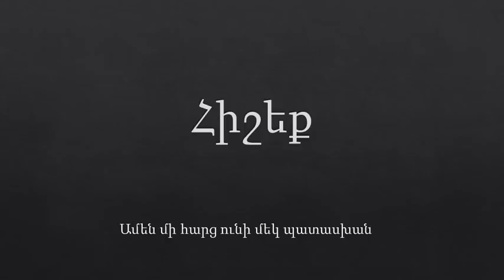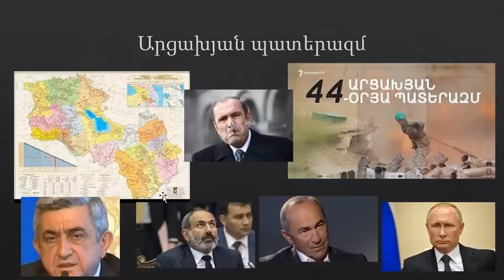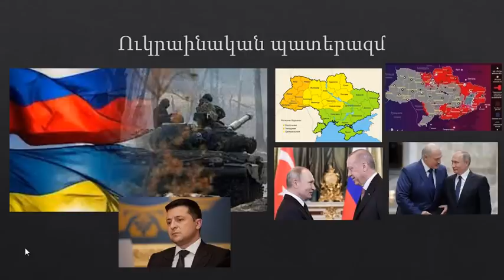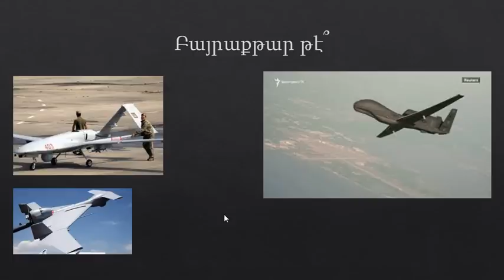Հիշեք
Ժամանակը սպառվում է: Որքի Հայ ԱԶԳ